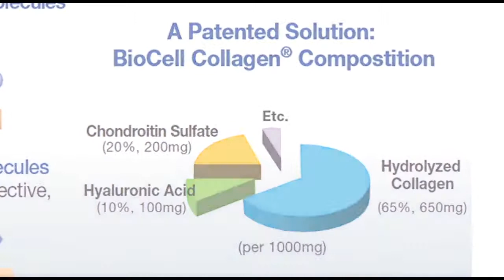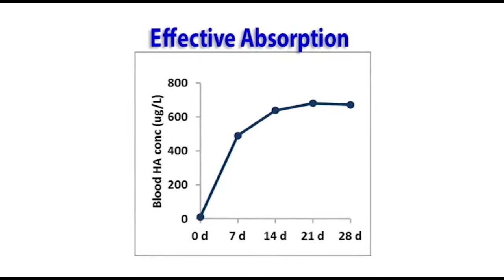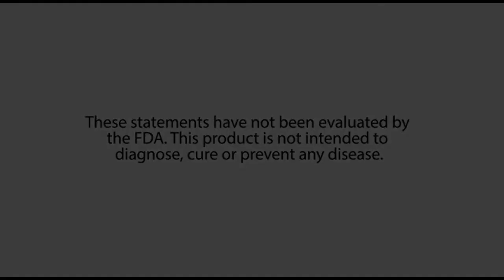What is BioCell Collagen An Introductory Video